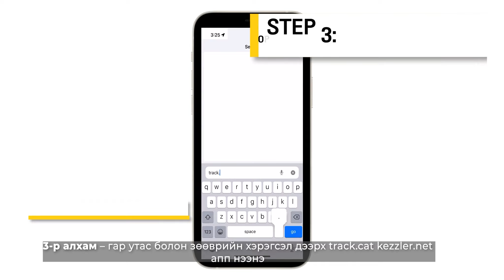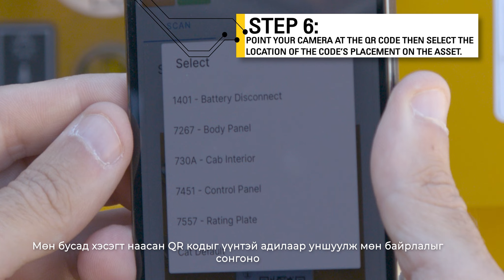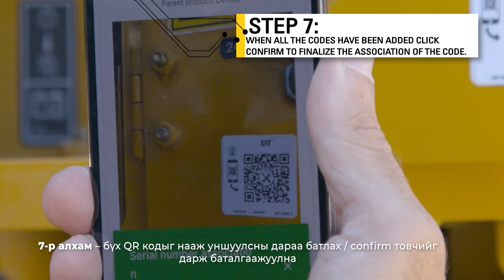QR Code Installation Process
Машин дээр QR кодыг хэрхэн нааж, холболт хийх зааварыг тус видеоноос үзнэ үү.